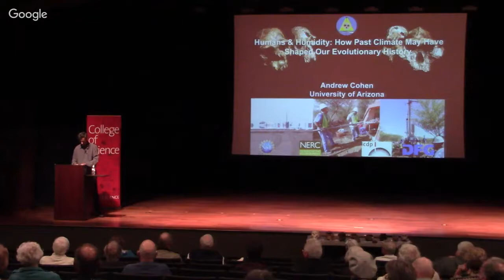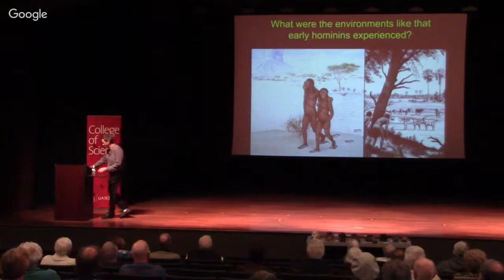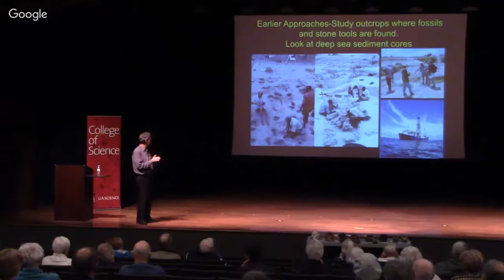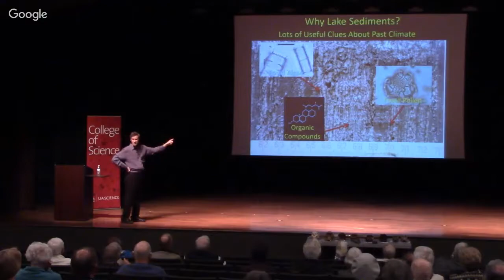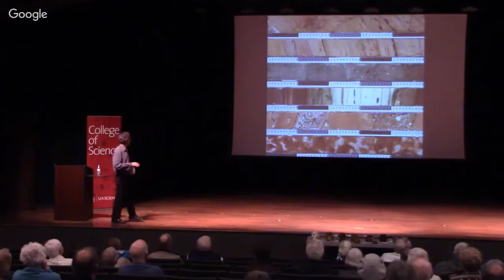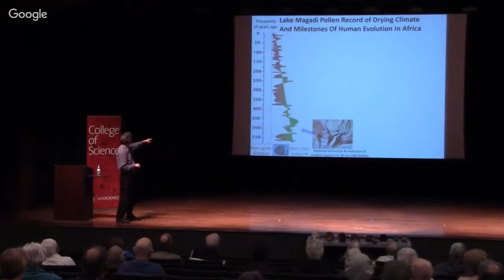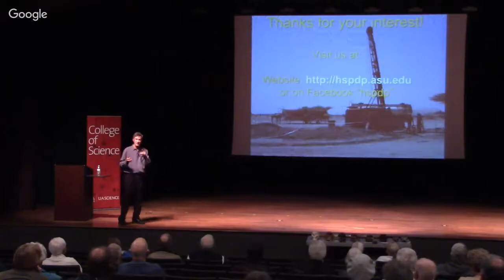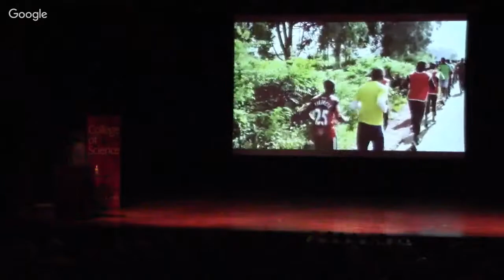How Past Climate may have Shaped our Evolutionary History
Human evolution spans the last 6 million years, and much of the fossil and archaeological record comes from Africa. Over the last few decades, scientists have accumulated much evidence that climate change has significantly shaped both human evolution and possibly the extinction of many close relative species. Advances in drilling technologies and development of new laboratory protocols are rapidly transforming our understanding of African environmental history allowing us to test various ideas about the links between this history and human origins.

Presenter: Andy Cohen, Distinguished Professor, Department of Geosciences